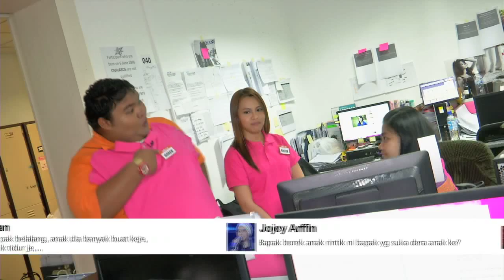MeleTOP - Parodi - Peribahasa Melayu Bersama Firman Episod 110 [9.12.2014]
Minggu ini kumpulan parodi ada tetamu jemputan iaitu Firman! Wah! Tapi parodi minggu ni peribahasa melayu? Ce tengok kalau korang paham ke tak peribahasa melayu ni!